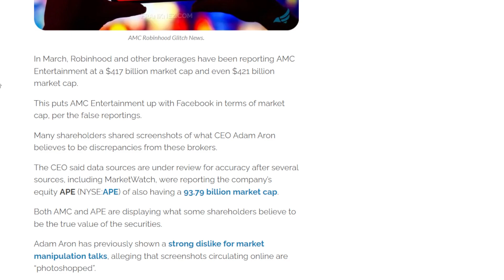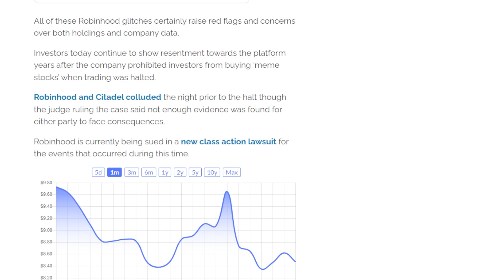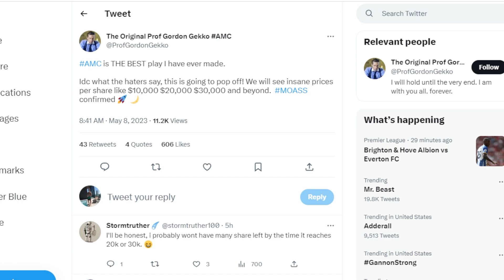AMC STOCK: THE NUMBERS ARE WRONG (PROOF)